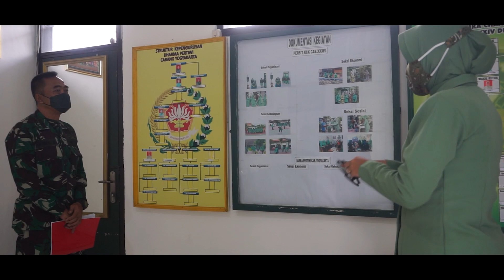Kodim Kota Yogyakarta Dinilai Tim Lomba Binter Pusat